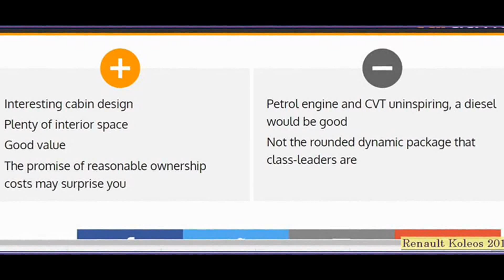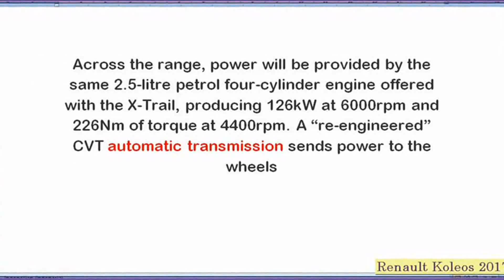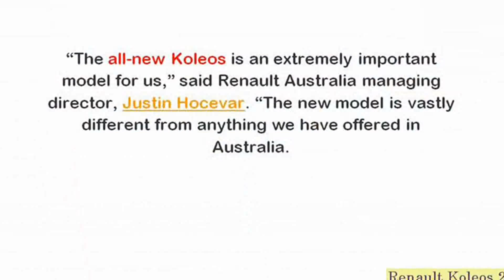Renault Koleos 2017 SUV Interior Exterior Review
Renault Koleos 2017 Review Indonesia | OtoDriver
Oto Driver
Inilah hasil review kami akan Renault Koleos terbaru di Indonesia. Mobil ini merupakan hasil kerja sama Renault, Nissan dan ...
Review Renault Koleos & Test Drive by AutonetMagz
AutonetMagz
Merek mobil asal Perancis, Renault kini makin serius melakukan penetrasi yang makin kuat. Setelah mobil murah Kwid, kini ...
New Renault Koleos SUV review - James Batchelor - Carbuyer
Carbuyer
Renault Koleos 2.5 CVT Panoramic | Test Drive & Review | Auto Bild Indonesia
Auto Bild Indonesia
Halo pemirsa Auto Bild, Inilah test drive dan review Renault Koleos 2.5 CVT Panoramic. Cita rasa Prancis, bermesin Jepang dan ...
Primera prueba del Renault Koleos 2017
AutoBild Es
Por fin probamos el Renault Koleos 2017. La esperadísima segunda generación del Koleos destaca no solo por su gran salto ...
Renault Koleos 2017 | Análisis en español
SerbafeMotor
Análisis en español del Renault Koleos 2017. +INFO ⤵ Prueba de conducción:
Renault Koleos 2.0 dCi 175 KM 2017 Test PL i jazda próbna Review PL- Odcinek 10 Radomska Jazda
RadomSportTV
W jubileuszowym 10 odcinku Radomskiej Jazdy przygotowaliśmy dla Was coś specjalnego, prawdziwego Kolosa! A dokładniej ...
2017 Renault Koleos Review | CarAdvice
CarAdvice com
The second-generation 2017 Renault Koleos has arrived and is ready to take on the juggernauts in the medium SUV segment.
In Depth Tour Renault Koleos - Indonesia
B Channel
Renault Koleos (2017) - Serienmäßiger Luxus im Koleos
AUTO BILD
Renault verpasst dem Koleos nicht nur optisch ein völlig neues Gesicht. Die Franzosen haben sich auch im Innenraum nicht ...
2017 Renault Koleos Intens 4x4 0-100km/h & engine sound
PDriveTV
2017 Renault Koleos Intens 4x4 0-100km/h & engine sound. Head over to ...
2017 Renault Koleos First Drive – Top 10 Things You Need To Know About The Koleos – Car Keys
Car Keys UK
SUVs and crossovers are all the rage these days and virtually every single car maker now has at least one, or at least has plans ...
Renault Koleos - 2017 - Crash test Euro NCAP
sicurauto
Renault Koleos 2017 "review"
Pit-Stop
Oof, surprise on both fronts. First they decided to make a good-looking Koleos, then they stuffed a 2-litre diesel into the engine bay ...
Menjajal Fitur Canggih Renault Koleos
VIVA
VIVA.co.id - Pabrikan mobil asal Prancis, Renault, resmi menghadirkan Koleos di Indonesia . Mobil ini didatangkan secara utuh ...
Renault Koleos (2017) | Tutto nuovo, punta su comodità e sicurezza
OmniAuto
Nel 2008 è stato il primo SUV della Renault. Dopo 9 anni - e con la gamma sport utility che nel frattempo si è allargata anche a ...
Renault Koleos 2017 Renault Koleos 2017 SUV Interior Exterior Review